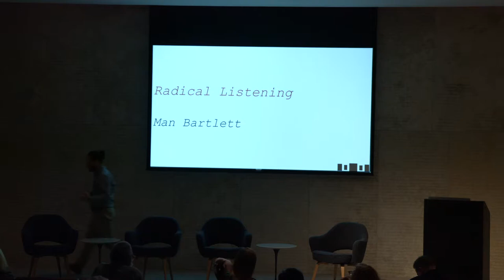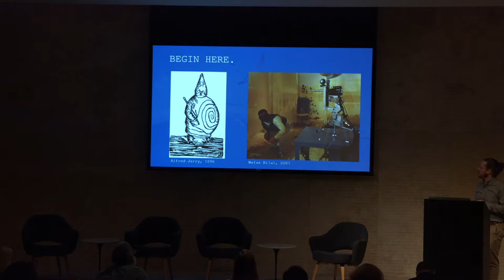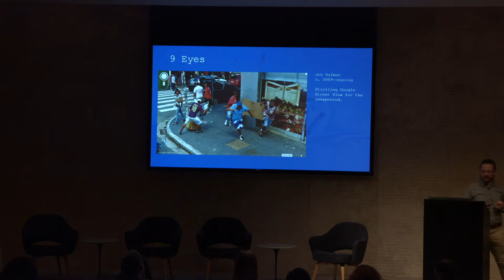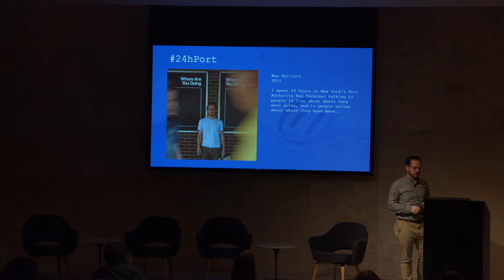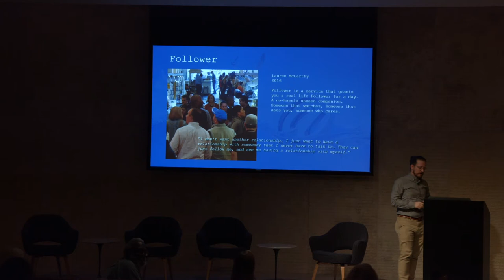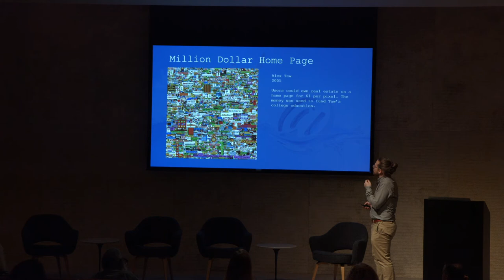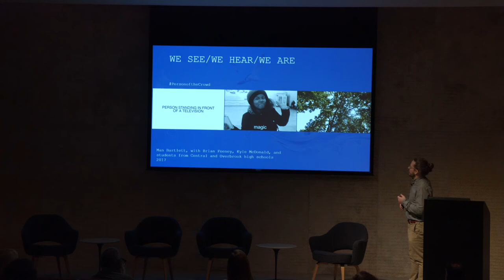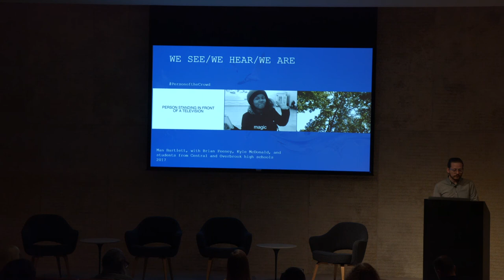Flânerie and the Politics of Public Space: Man Bartlett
As a speaker for "Flânerie and the Politics of Public Space" symposium, Man Bartlett discusses the topic of "Radical Listening" at the Barnes Foundation.